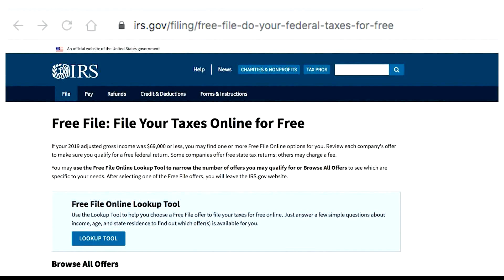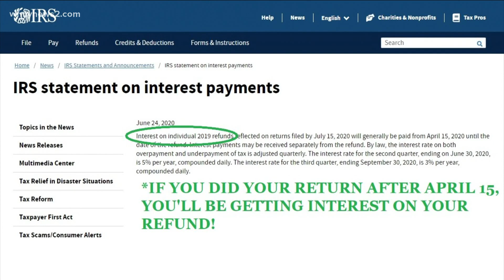The IRS is paying interest on tax refunds: 2WTK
The tax filing deadline was extended to July 15 due to coronavirus. Now, the IRS could be paying you a little more for filing after April.